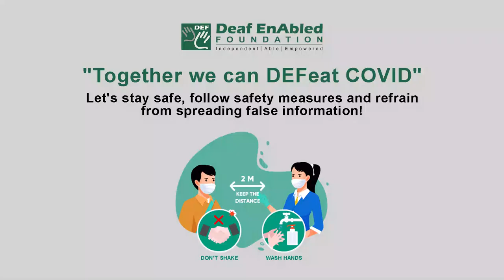Recluse (Noun) Word of the Day for March 12th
Recluse

Meaning:- a person who lives alone and avoids going outside or talking  to other people:

Example:- He is a millionaire recluse who refuse to give interviews.